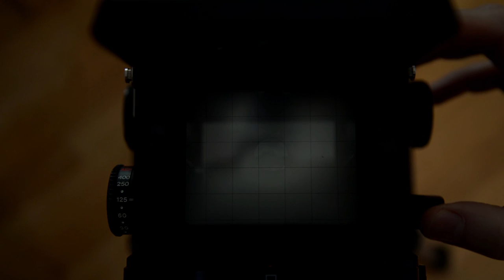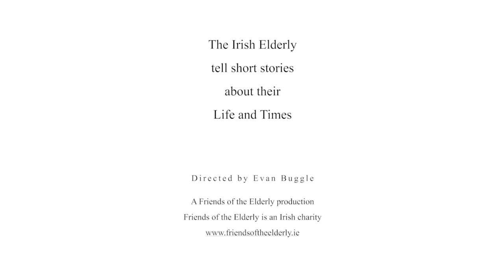Irish Short Stories - Frank